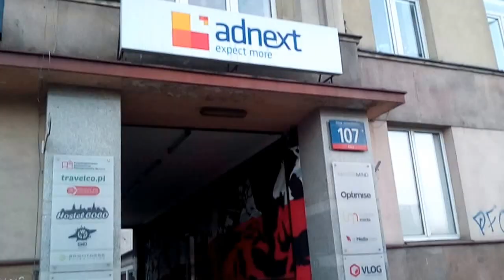DAMY RADĘ,GDY MAZUR ZA DORADZANIE NA STRONĘ PEPICZKÓW PRZEPĘDZIMY I PO LICHWIE!!!